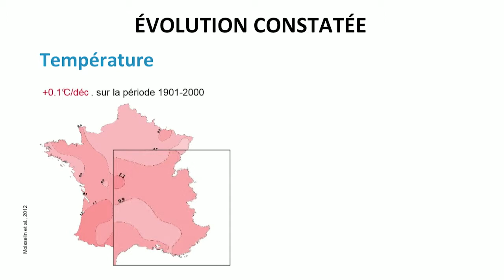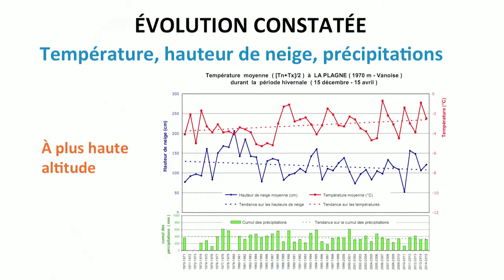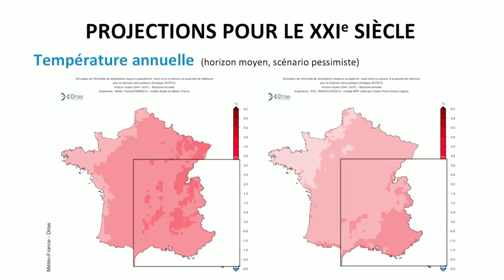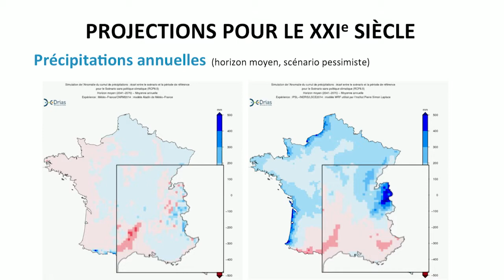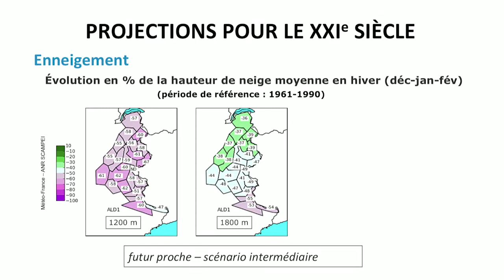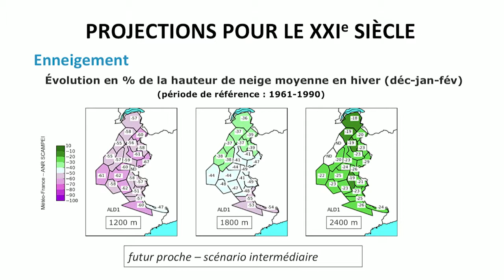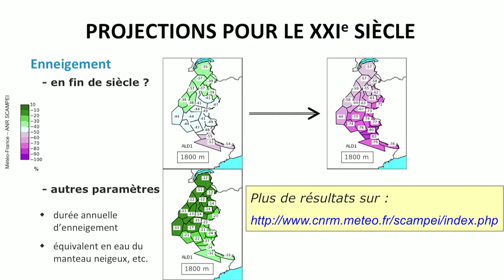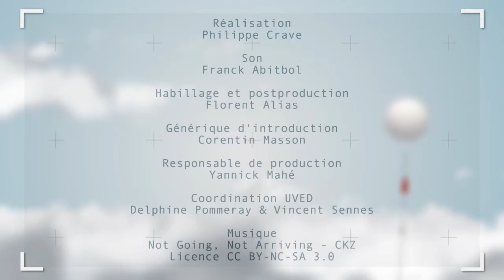Le changement climatique dans les Alpes françaises : impact sur le climat,...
Dans cette vidéo, Daniel Goetz met en évidence les évolutions climatiques récentes à l'échelle du massif alpin français. Il présente ensuite les résultats de modèles qui simulent les évolutions de plusieurs facteurs comme l'enneigement et le risque d'avalanches à court et à moyen termes.